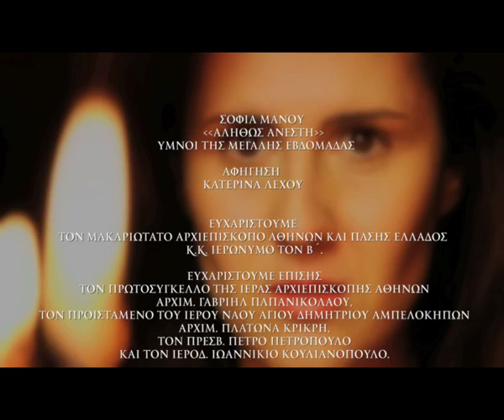Αι Γένεαι Πάσαι | Σοφία Μάνου & Κατερίνα Λέχου | Music Video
Στίχοι:

Αι γένεαι πάσαι
ύμνον τη ταφή σου
προσφέρουσι, Χριστέ μου.

Ω γλυκύ μου έαρ,
γλυκύτατον μου τέκνον,
που έδυ σου το κάλλος;